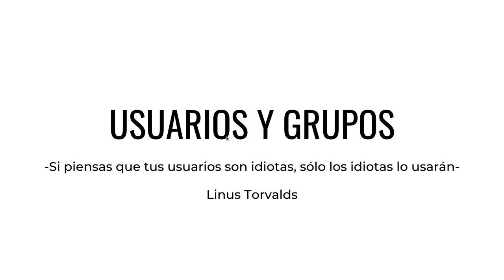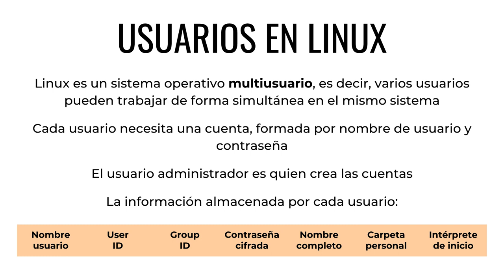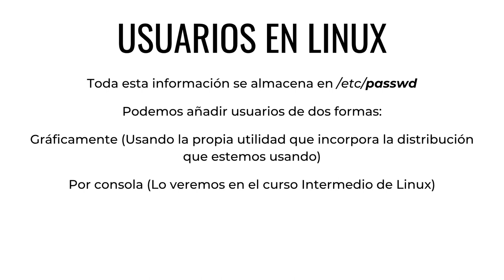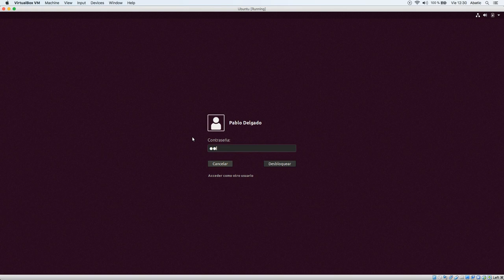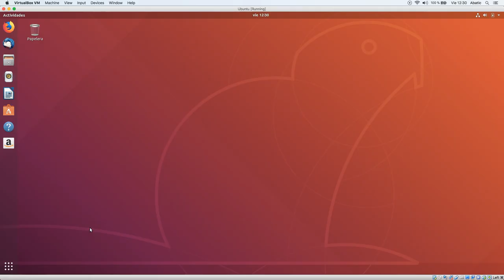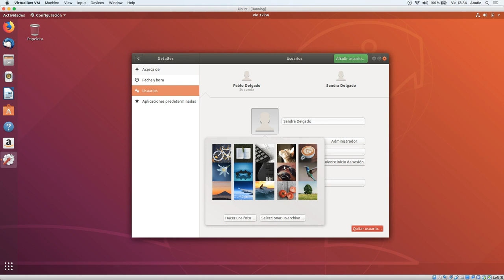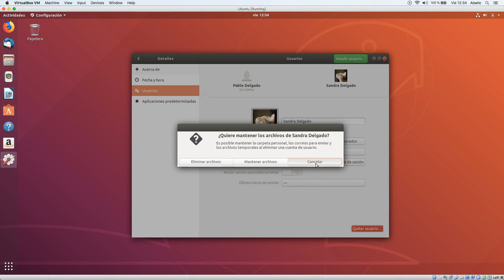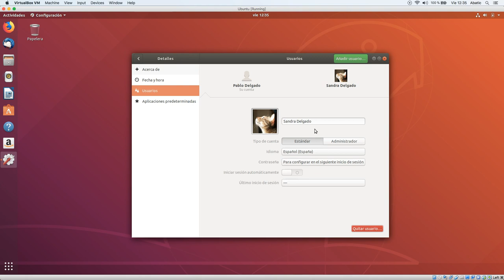CURSO de LINUX Clase 08: USUARIOS y GRUPOS - created by ABATIC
Hoy vamos a ver como estructurar a los usuarios y grupos en Linux y en su ecosistema. Para ello, debemos recordar que es un sistema operativo multiusuario, es decir, varios usuarios pueden loguearse y trabajar simultáneamente en el sistema, donde hay patrones de seguridad que protegerán los datos de unos y otros.

Veremos los datos que el sistema almacena de un usuario a la hora de crear una cuenta, tales como el nombre de login, el nombre completo, el número de usuario único, la contraseña, etc. Además, veremos que toda esa información es almacenada en el fichero passwd, ubicado en la carpeta etc y como añadir usuarios de forma gráfica. La manera de agregarlos desde la consola la veremos en el siguiente curso, de nivel intermedio.

Por último, aprenderemos sobre los grupos en Linux, la forma en la que el sistema organiza y da permisos a los usuarios. Veremos que la información de los mismos se almacena en el fichero group, dentro de la carpeta etc. La alternativa gráfica para administrar y crear grupos ha sido eliminada de las distribuciones, por lo que en el curso intermedio aprenderemos a realizar estas tareas desde la terminal.